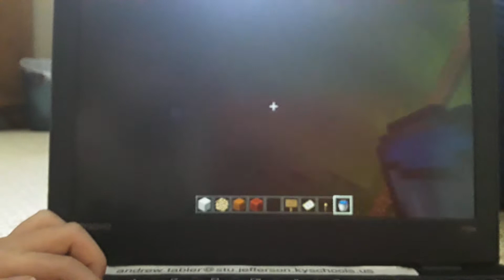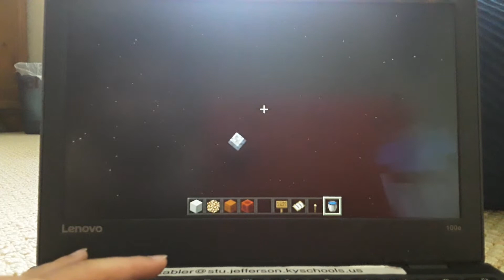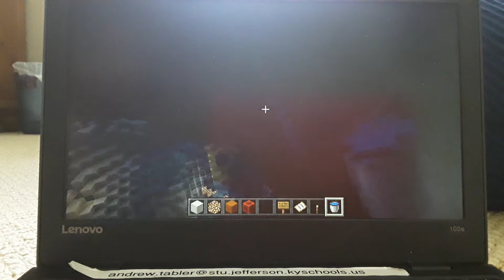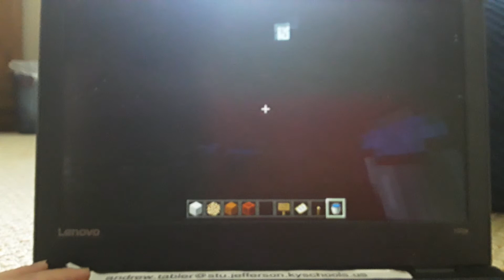i found a big boll